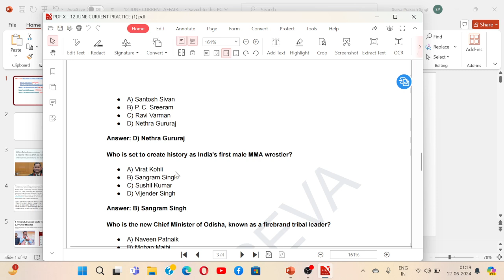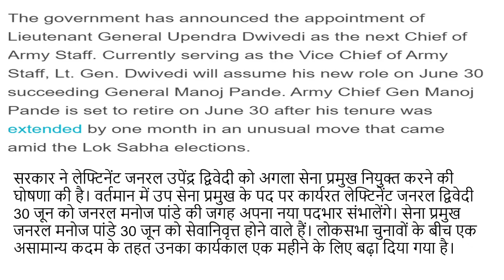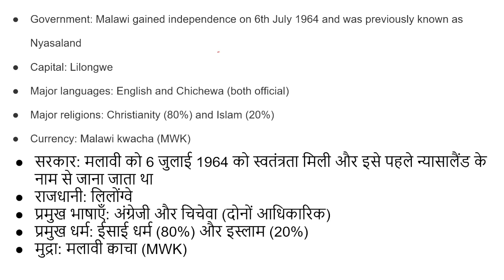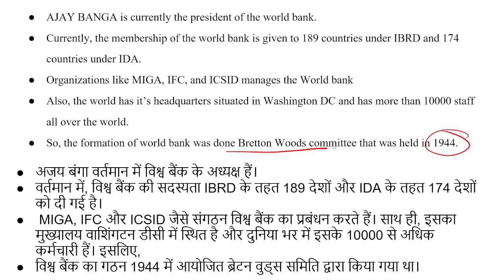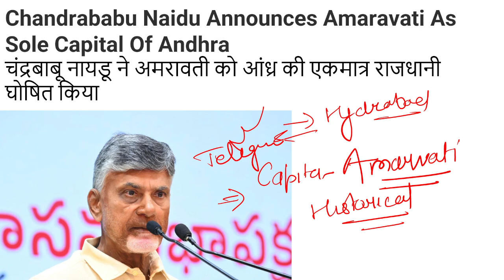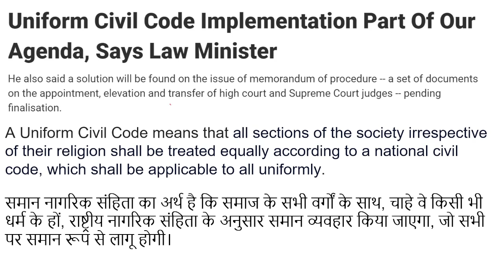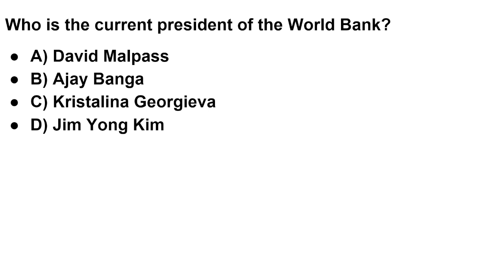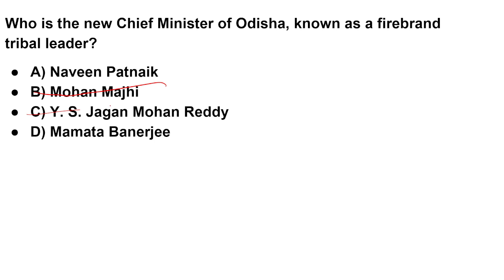DAILY CURRENT AFFAIRS 12 JUNE 2024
1million 4pril_2024_pib_current_affairs
10minutes 20 current affairs
10 min 20 current affairs 2024
tet
gk trick
 latest news
 current gk
 medal
current
current issues
June month current affairs
 current affairs2024
sports tak
only Top Study
गायत्री मंत्र